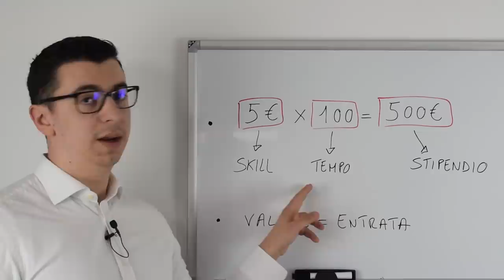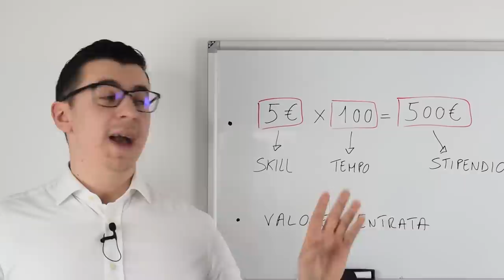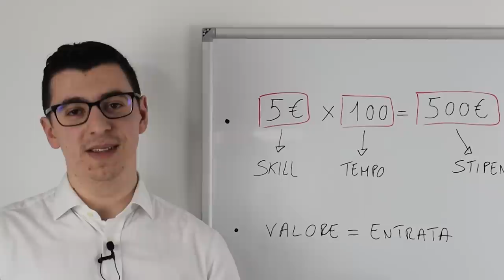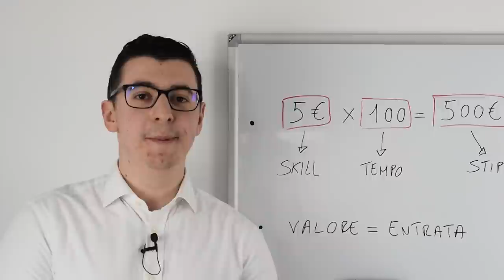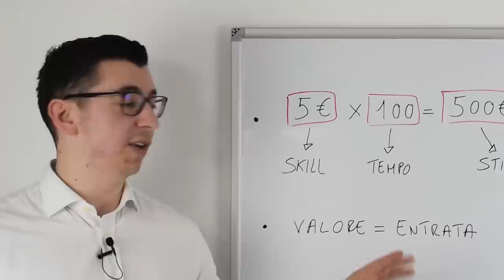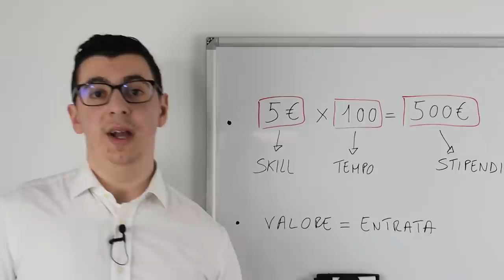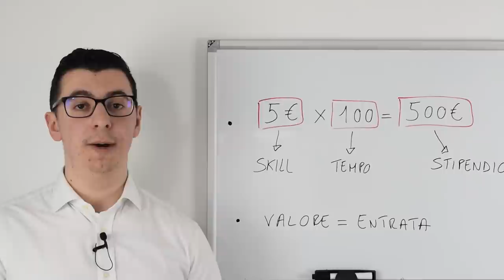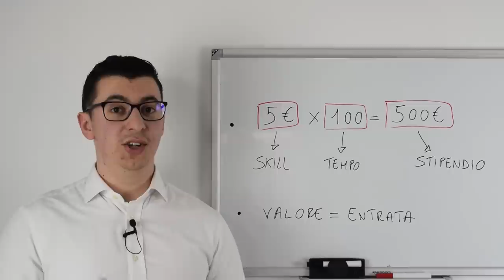Ho smesso di lavorare a tempo quando ho scoperto questo...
Oggi vediamo due metodi diversi di guadagnare denaro:

- tariffa oraria (skill) x tempo = stipendio  -- tipico del dipendente
- valore (risultato) = entrata -- tipico dell'imprenditore/investitore

si può aumentare lo stipendio aumentando od il tempo che passiamo a lavorare o la nostra rivendibilità sul mercato.

esiste in realtà un ulteriore metodo, e di farsi pagare in base al valore prodotto, al risultato raggiunto oppure far lavorare i soldi al nostro posto

il tempo è il nostro asset più prezioso, occhio a svenderlo..

📚Libri consigliati:
Value investing
Analisi tecnica
Mastering bitcoin (ITA)
Bitcoin Standard

📹🎙️ attrezzatura

Videocamera principale

microfono videocamera
microfono usb da pc